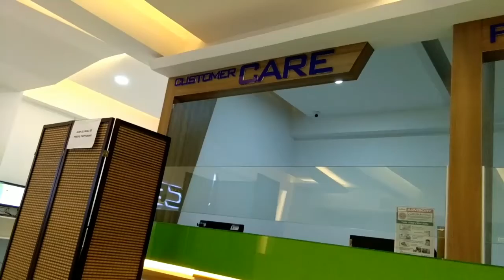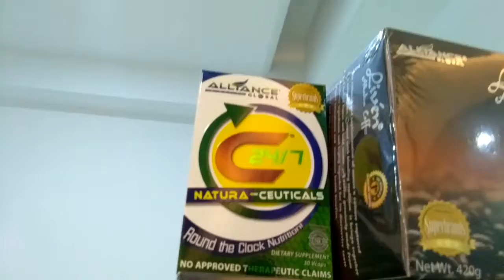How to Purchase Products Kahit Nakalimotan No Na Ang ID Number Mo? | AIM Global Cebu | Elizabeth V.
Sa mga gustong mag join register now just use my code as referral ID [ HK658586 ].